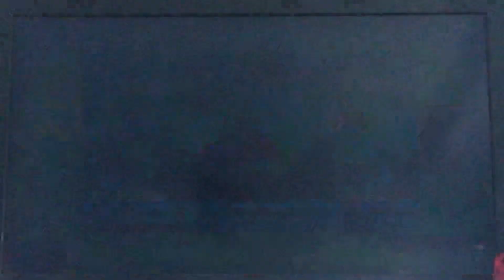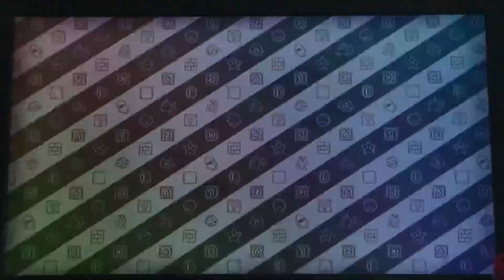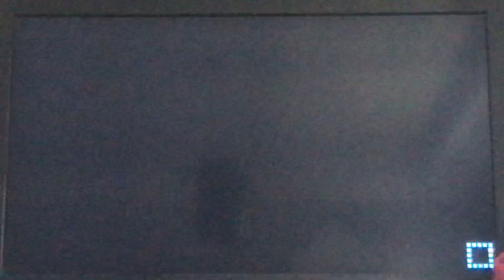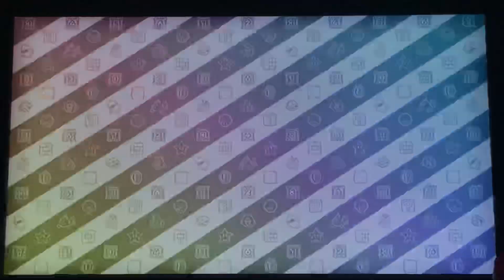Mario Party 10 Gameplay 39